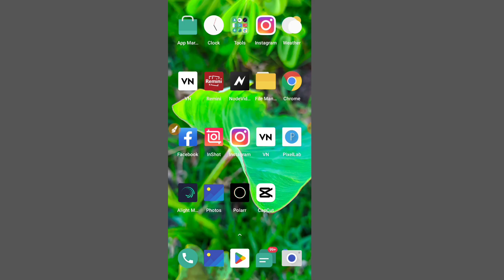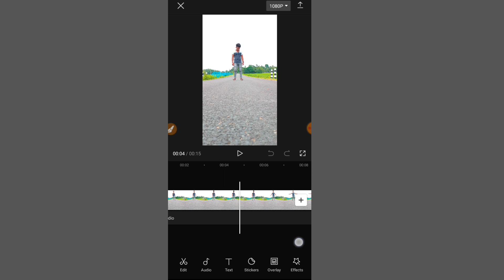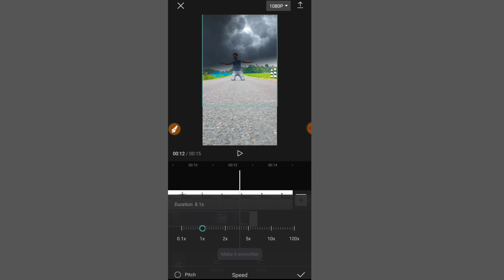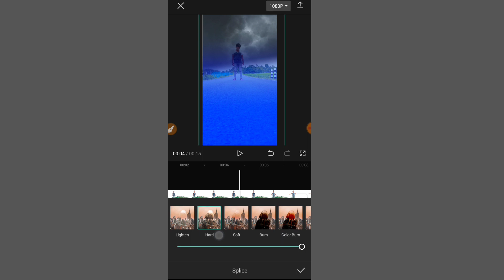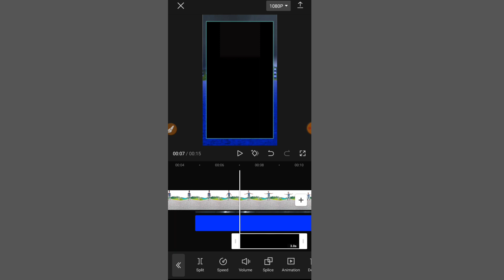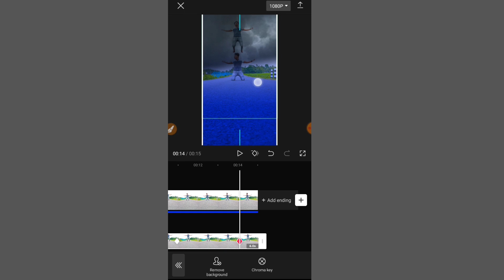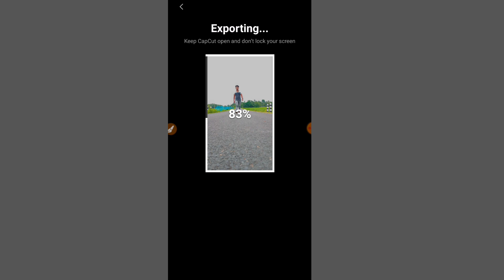Aasman Me Rooh Udne Wali Video Editing Kaise Kare | Teri Galiyaan Video Editing VFX Tutorial